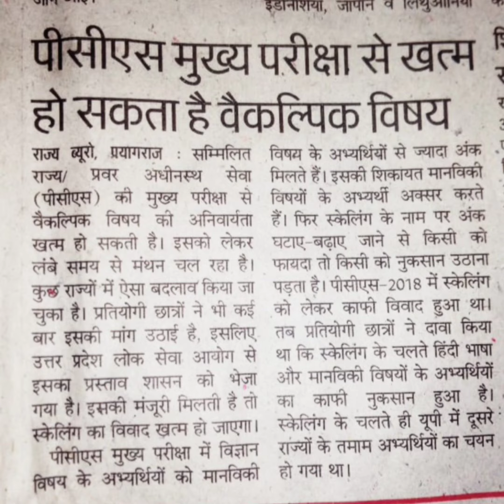UPPCS 2023 OPTIONAL वैकल्पिक विषय खत्म